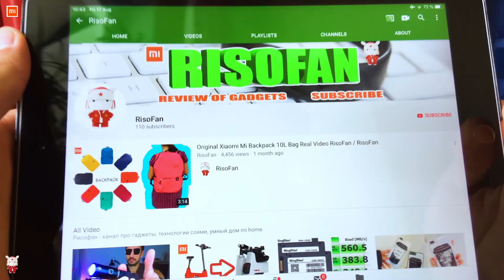🔊Xiaomi Gaming Headphones 3.5mm ✅ You Can Buy in Online Store (RisoFan💻)